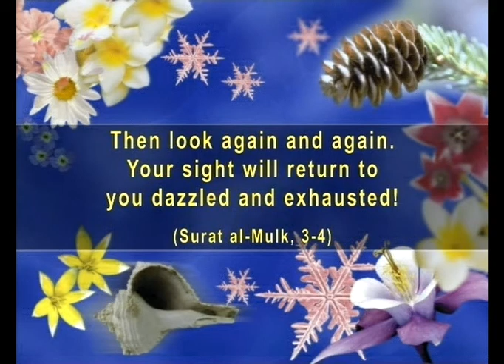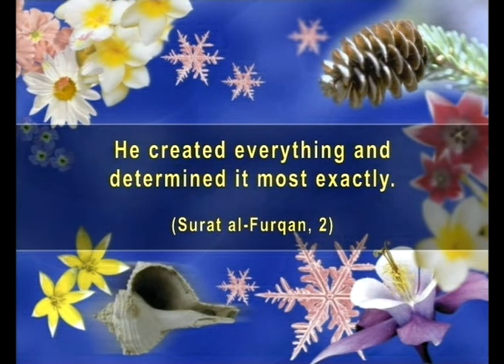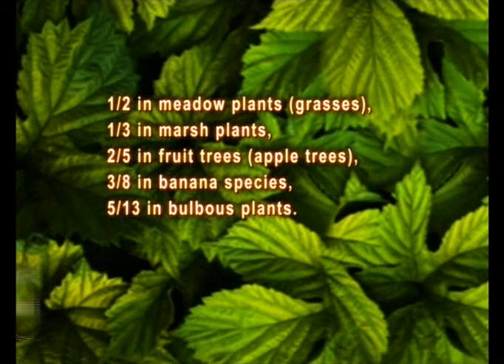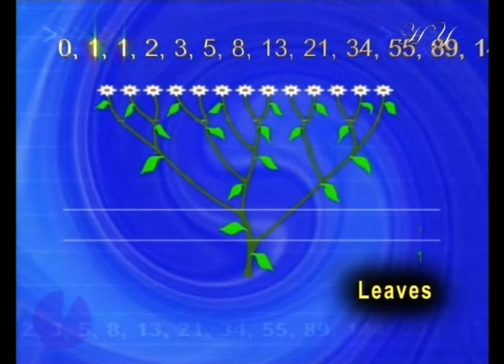The golden ratio - 3/4